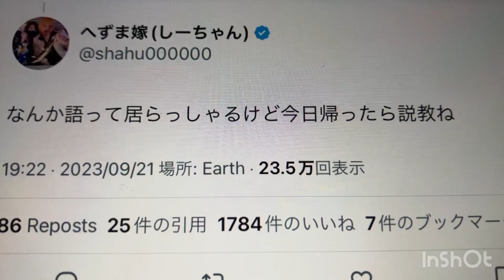へずまりゅう、ちょんまげ小僧突撃について